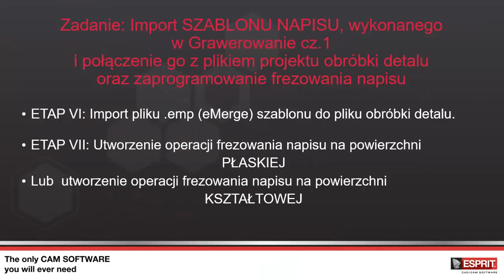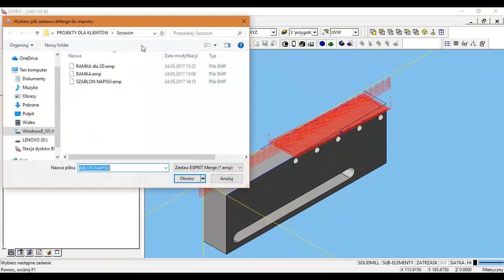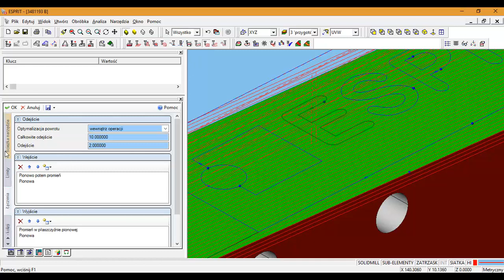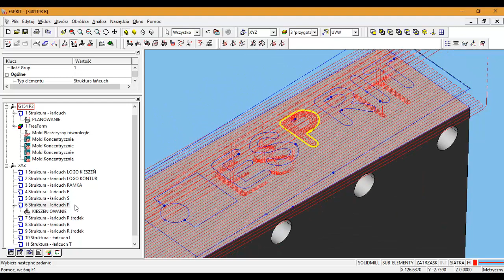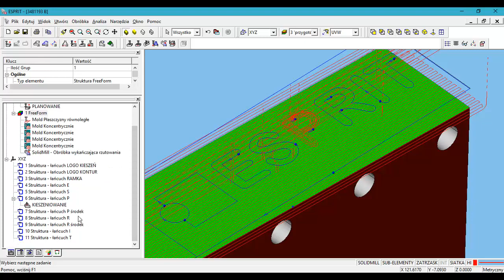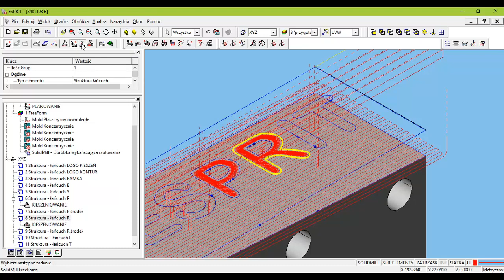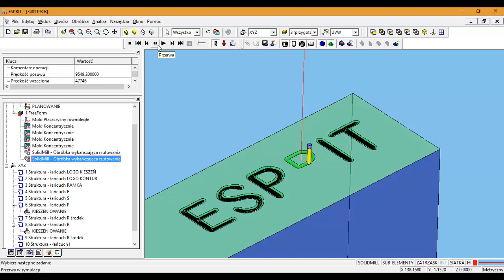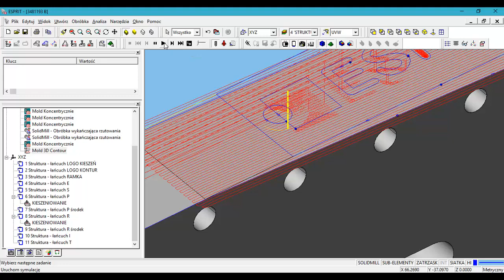ESPRIT CAM Grawerowanie cz. 3 "Na kształcie"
W ESPRIT CAM można stosować różne metody programowania obróbki grawerskiej. Zastosowano najbardziej uniwersalną metodę programowania do utworzenia szablonu napisu i logo, który później jest wykorzystywany przy programowaniu grawerowania na powierzchniach płaskich i kształtowych.
W cz.3 pokazano import szablonu do projektu obróbki detalu i programowanie frezowania napisu na powierzchni KSZTAŁTOWEJ.